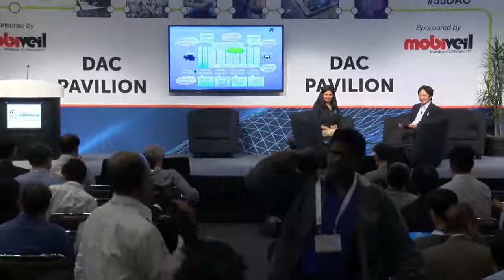DAC 2018 | DAC Pavilion: Design for Safety and Reliability – ADAS and Autonomous Vehicle SoCs